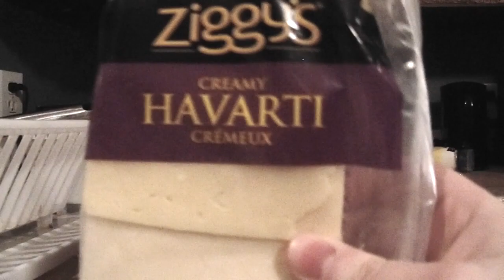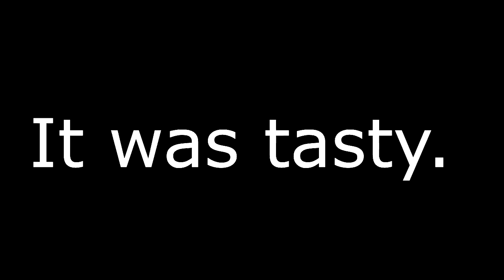Sandwich.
This is a Sandwich. It was tasty. and fun to edit.
Just messing around here, no real point to this video :)

Music used with permission from artist:
Orqestruh by SAFAKASH
Give this man some lovin'